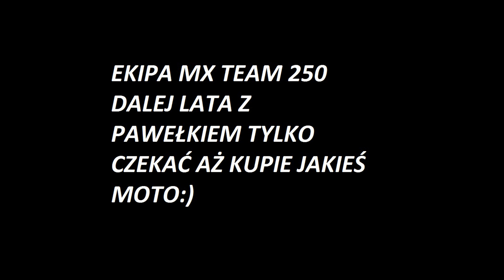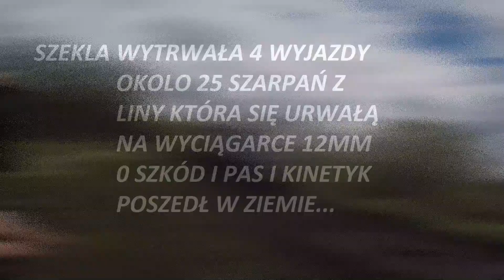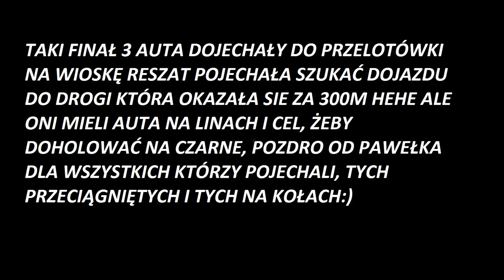3 Vitary Jeep xj/wj/zj Nissan patrol, terrano Land Rover discovery łutututu na 9 aut,szekla zerwana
Miał być spokojny wyjazd ale popadało, tamy jakieś na rowach, powylewało na drogi, torfowiska itp oj było co robić nie ma co gadać trzeba obejrzeć do końca zostawić suba żeby podnieść nam morale :)